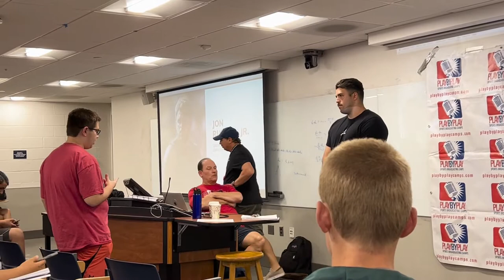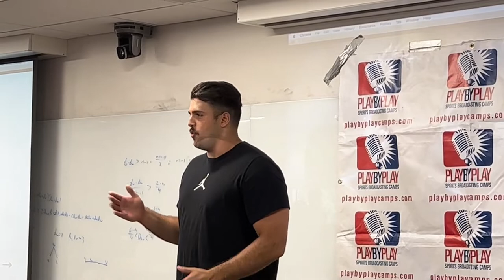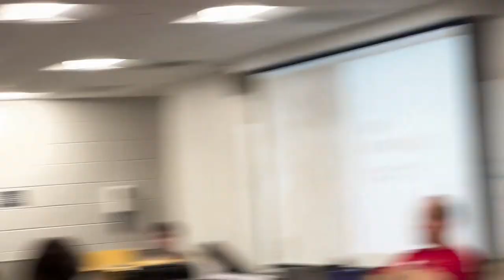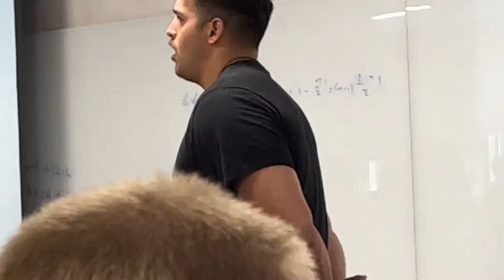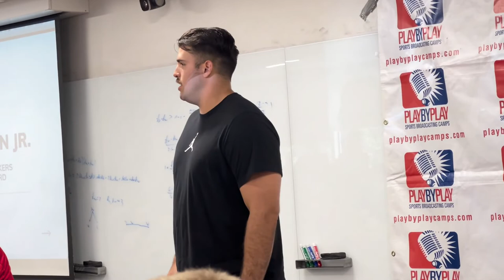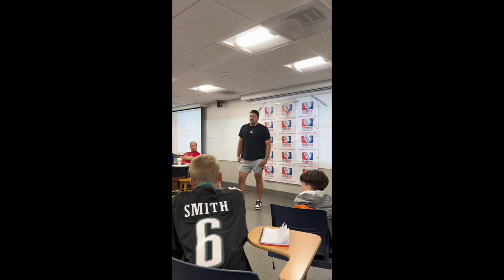Interview With Jon Runyan Jr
Hello everyone! In this video, me and a few more reporters will interview Jon Runyan JR. Thank you to the SBC (Sports Broadcasting Camp) for allowing this to happen!